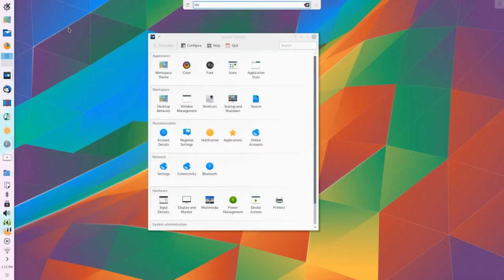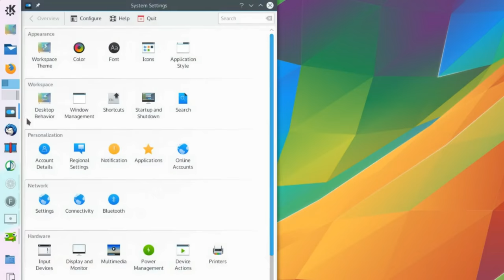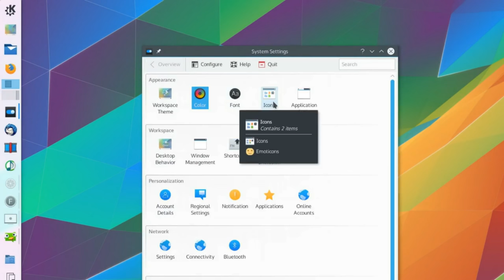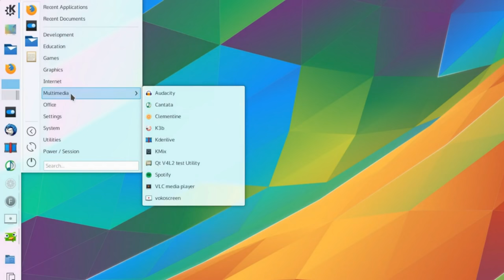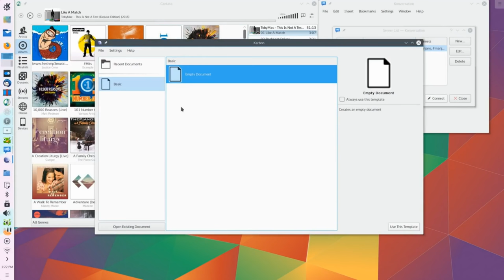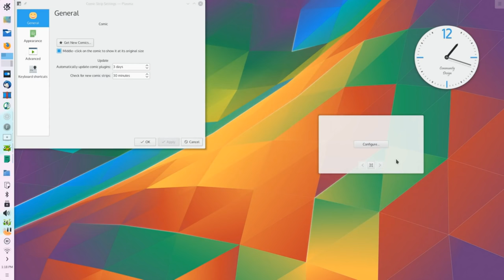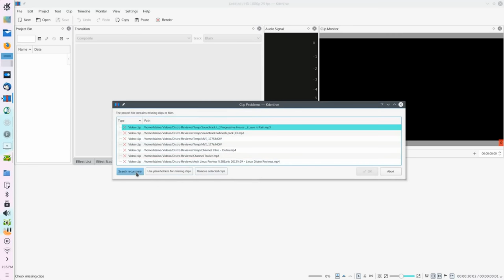Feliz aniversário de 20 anos KDE